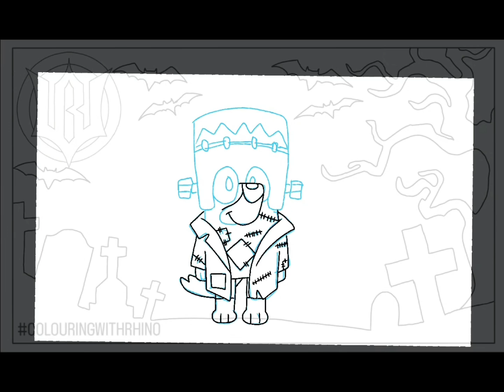Rusty Frankenstein colouring page